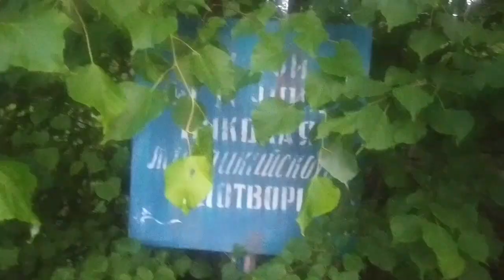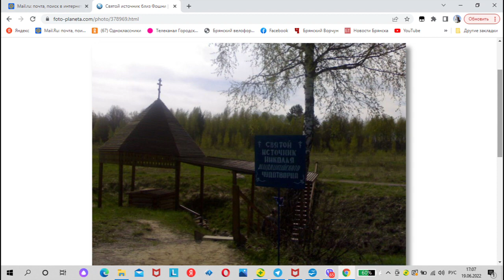Заброшка святой источник Николая Чудотворца у Фошни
Печально но факт, святой источник Николая Чудотворца в Жуковском районе .пришёл в полное запустение ,беседка и навес сгнили,мост тоже,кругом трава по шею  ...
Часовня заперта от прихожан..
У жителей слёзы на глазах от такого безобразия  ...
Трудно что ли выкосить траву и обустроить дорогу и лесной кордон?
Дорога в самой Фошне уже не пригодна для проезда ..
Никольский источник в селе Фошня Жуковского района. По преданию, на источнике на месте явления иконы Святителя Николая в начале XIV века стояла часовня.